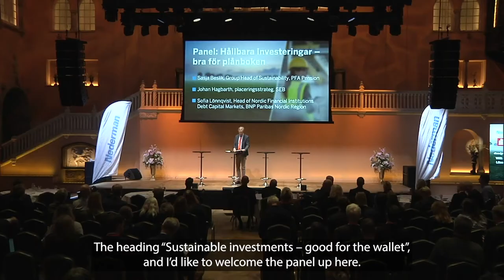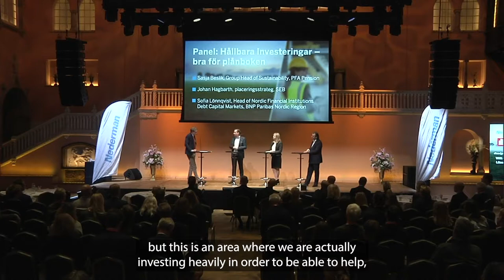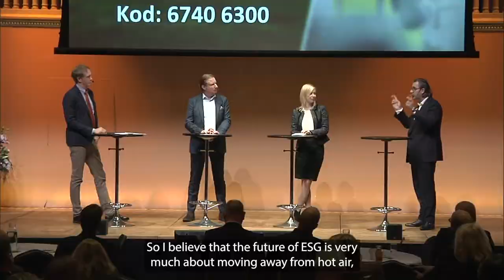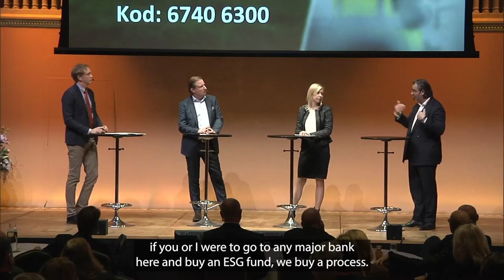Green Awakening 2021: Round Table Sustainable investments - Boosting your Private Economy!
Nederman Green Awakening Stockholm

Interview with Sofia Lönnqvist, Director Capital Markets, BNP Paribas / Sasja Beslik, Group Head of Sustainability, PFA Pension / Johan Hagbarth, Investment Strategist Sweden, SEB

ESG has found its way into the investor community. How will investments and allocation strategies change when sustainability and ESG enters the decision making process today, and tomorrow? Possibilities – and risks?